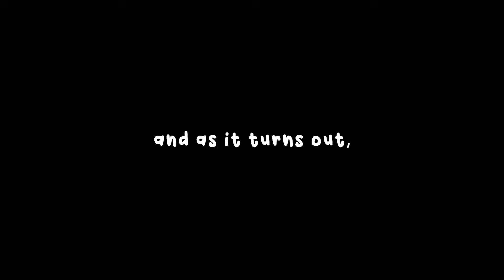Garden of Salvation is bad but Fireteam Finder is worse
Ngl, the title is a total SirD rip, but I couldn't think of anything better. Alternative was "Garden of Salvation and Fireteam Finder are MISERABLE" but I didn't think it flowed as well.

Concluded after this video and watching Bergsy solo q gm Fireteam Finder for 3 hours, that Fireteam Finder is horrible. Hope you enjoy regardless. Much love as ALWAYS.

Discord kinda died, kinda just for the goats that wanna converse at this rate. People like Kritten, Sugi, Evstar, Illanari, and Catos. Big shoutouts to y'all!

Appreciate all feedback!

Wii Channel Shop Theme

Diddy Kong Racing - Central Arena Theme

Earthbound - Onett Theme

The outro is Super Mario 64 lofi type sheesh, in case you were wondering!

If you made it down here, much love !